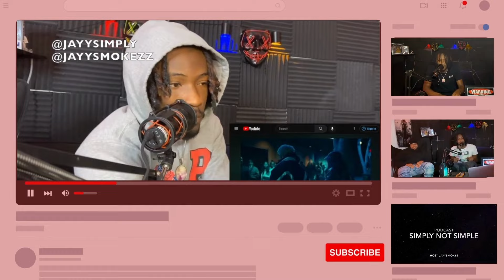Ren - Fred Again Mash Up "incredible" | Official Music Video | SimplyNotSimple Reactions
Simply Not Simple Wish List Thanks for all the love and Support Simply Not Simple is not just a Channel name ,it"s way more its a way of life. "Life is simply Not Simple". Jayysmokezz reacts to Ren - fred again mash up (Official Lyric Video).
And The Simply Not Simple page